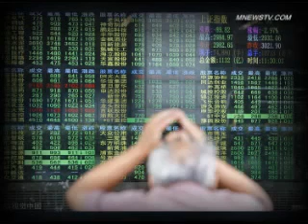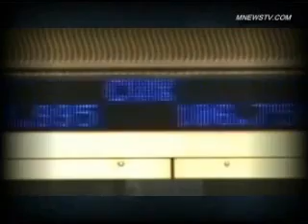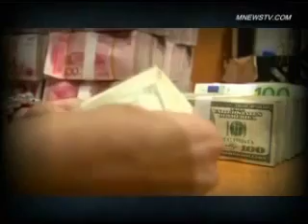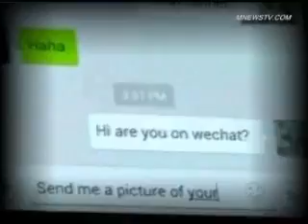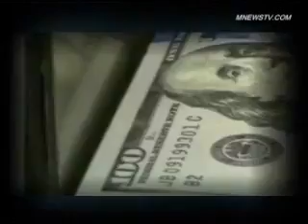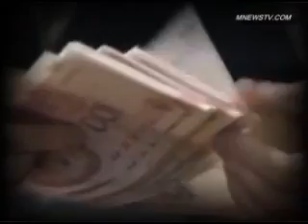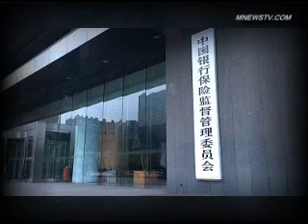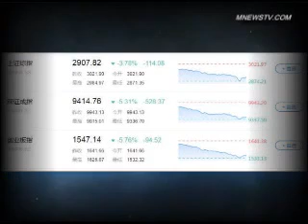大战前自乱阵脚 央行突然发飙